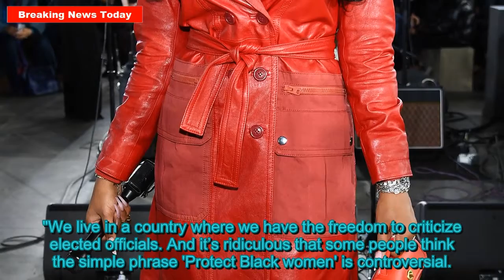Megan Thee Stallion pens op-ed on protecting Black women ahead of Tory Lanez court hearing| Bre...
Megan Thee Stallion penned a heartfelt op-ed imploring Americans to protect Blac